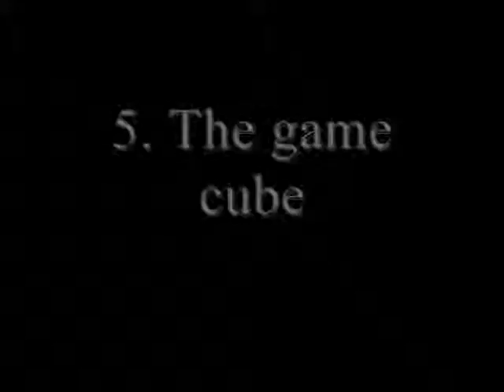top 10 consoles that i like.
this is a replacement video for my mario bros. review.